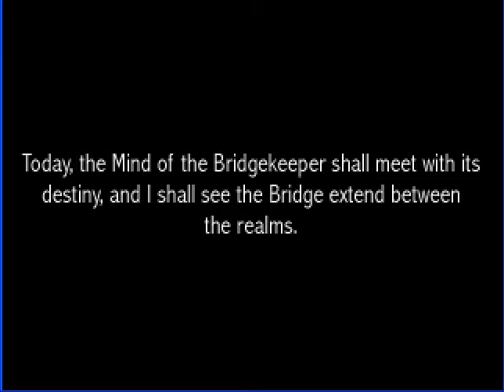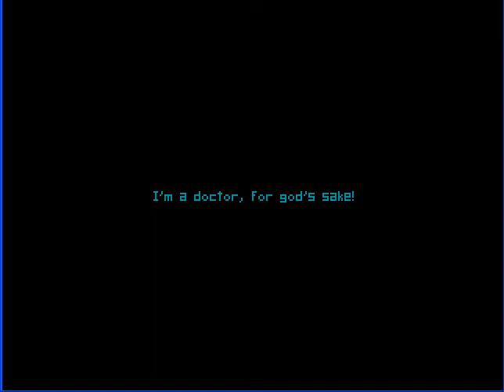Let's Play 6 Days a Sacrifice! (1)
1. On the Day of the Bridge, the Prince returned to the  court of the King, and bowed low before the presence